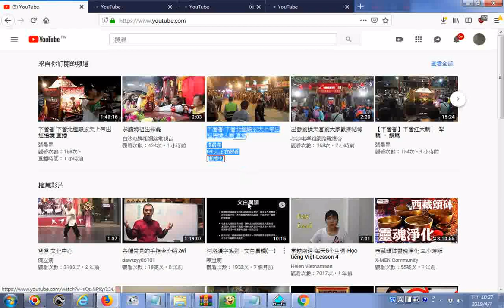20190407下營香 下營北極殿玄天上帝出巡遶境入廟 直播 張晨星 69 人正在觀看 直播中第二天繞境神轎編號廟方說有271早上看起駕出轎十點左右看到慈惠堂編號是210 螢幕錄影時已經快十點半了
(看影片留言區才知道晚上八點半才入廟)(螢幕錄影時已經快晚上十點半了)